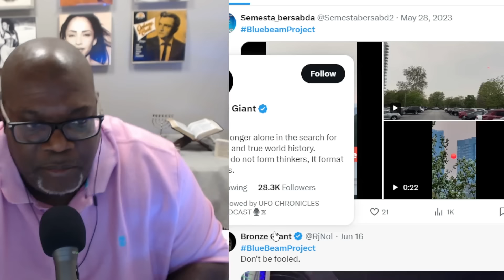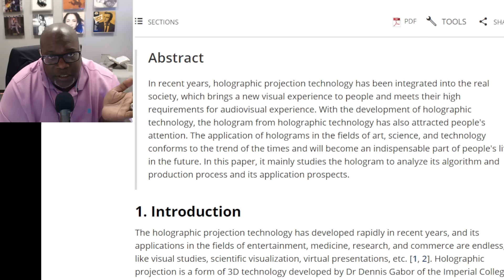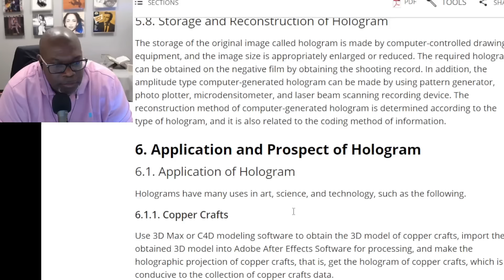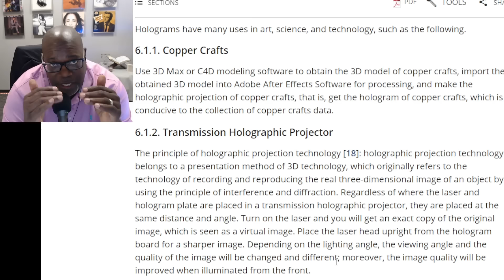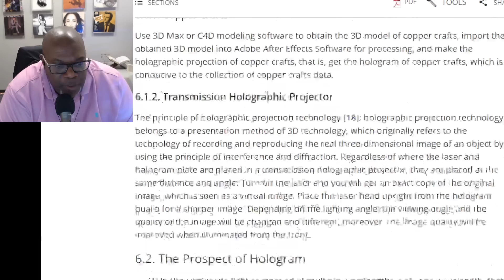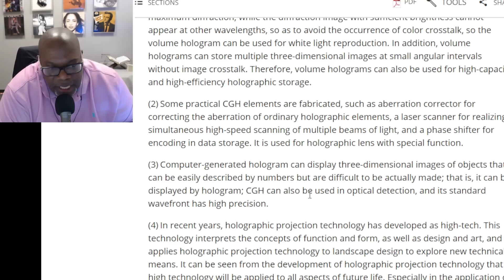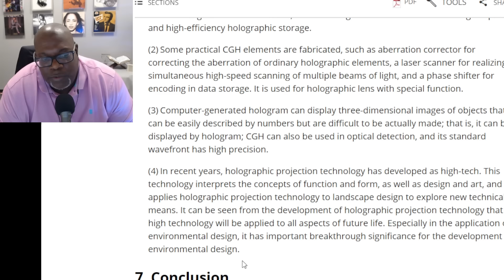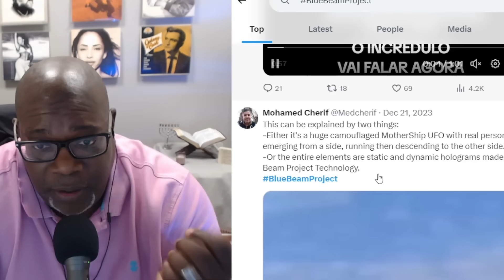project blue beam Watch This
Dive into the intriguing and mysterious world of Project Blue Beam in this eye-opening video. Discover the theories and speculation surrounding this controversial topic that has captivated conspiracy theorists and curious minds alike.

In this video, we will explore:

Origins of Project Blue Beam: The background and inception of the theory, including the key figures and texts that popularized it.
Core Concepts: The main ideas behind Project Blue Beam, including the alleged plan to use advanced technology to simulate a global event.
Technological Speculation: The purported technologies involved, such as holography, mind control, and advanced surveillance.
Implications and Consequences: What the successful execution of Project Blue Beam could mean for society and global governance.
Debunking and Criticism: A look at the skepticism and critiques from experts and skeptics who challenge the plausibility of the theory.
🔍 Key Points:

Detailed exploration of the origins and core concepts of Project Blue Beam.
Analysis of the technologies speculated to be involved.
Discussion of the potential implications for humanity.
Critical examination of the evidence and arguments against the theory.